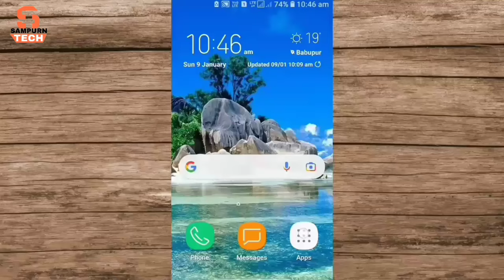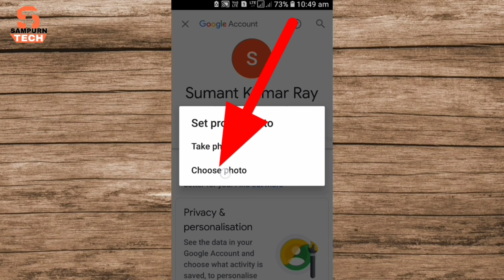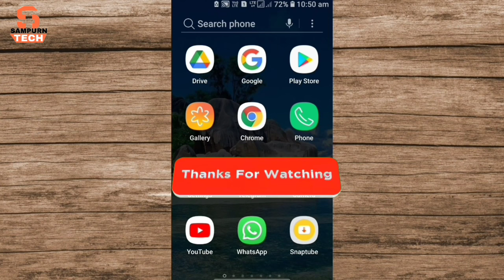Set YouTube Profile Photo | YouTube me Photo Kaise Lagaye | YouTube Channel Par Photo Kaise Lagaen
Dosto Aaj ki Is video per main aaplogon ko bataunga ki aap youtube par apna photo kaise lagaye how to set youtube profile photo to dosto agar aap youtube channel par photo kaise lagaye ya youtube me apna photo kaise lagaye janna chahte hain to video ko last tak pura dekhiyega kyonki is video me apko bataya gaya hai ki youtube profile picture kaise lagaye how to set youtube profile picture tha how to set youtube profile picture.

Other Search 😀😍

youtube profile picture kaise lagaye

youtube per photo kaise lagaen

youtube me photo kaise lagaye

youtube par profile picture kaise lagaye

youtube channel per photo kaise lagaen

apne channel par photo kaise lagaye

youtube channel me photo kaise lagaye

youtube me profile kaise lagaye

apne youtube channel per photo kaise lagaen